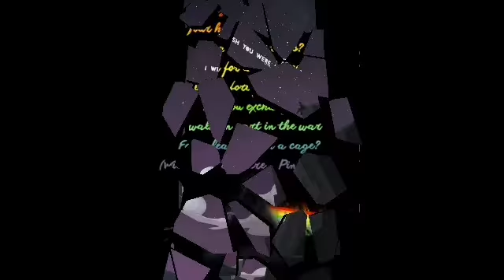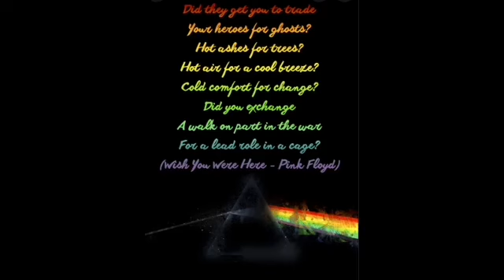Wish You Were Here (Pink Floyd, París Bercy 1989)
París Bercy 1989